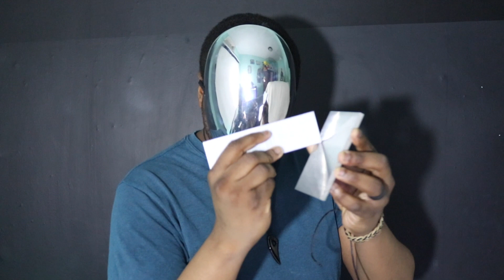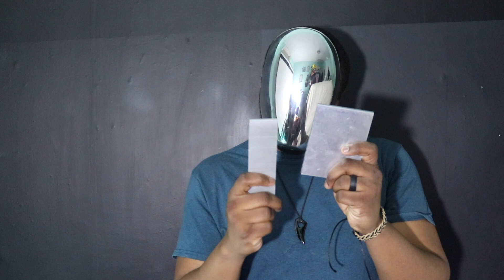ASMR Sliver Mask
Are you ready for metal rubbing on metal sounds of ASMR for ULTIMATE Sleep? ASMR Akeem will make you relax in a clam mindset of  gentle triggers for your ears.

Brush ASMR

ASMR Pebbles